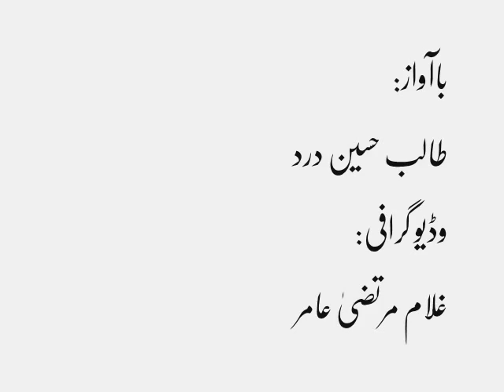Talib Hussain Dard بیٹھی اپڑیں لیکھ وکھاواں میں صد کے